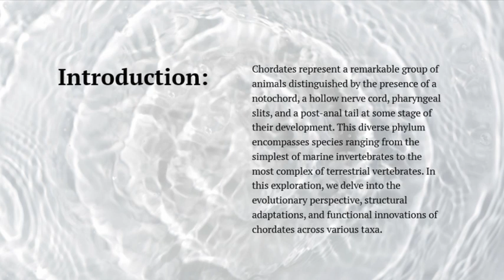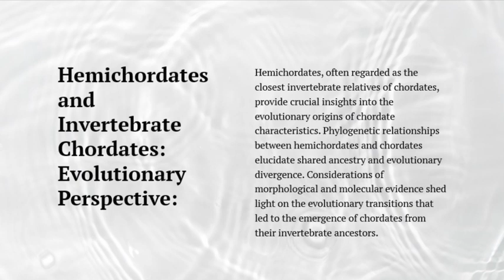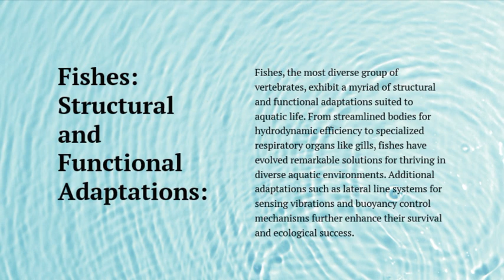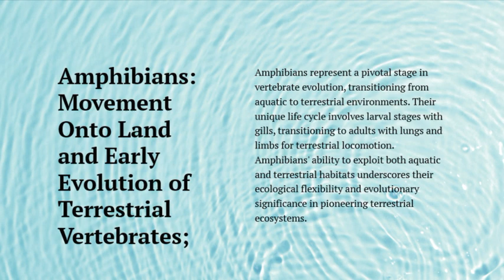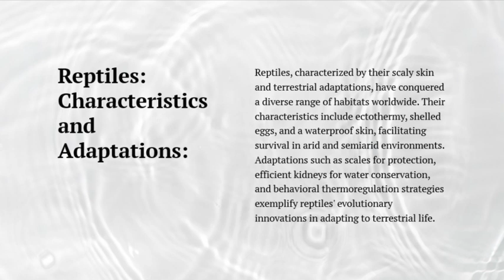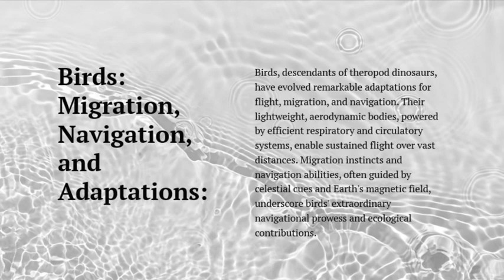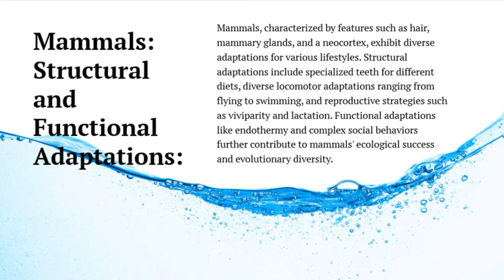II. Animal Diversity chordates | ZOOLOGY | CSS PMS TIMES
Today, we're exploring the incredible diversity of chordates, a fascinating group of animals that includes vertebrates like fish, amphibians, reptiles, birds, and mammals. Chordates share unique features such as a notochord, dorsal nerve cord, pharyngeal slits, and a post-anal tail at some stage of their lives.
From the deep-sea wonders to soaring birds and mighty mammals, we'll uncover the amazing adaptations and evolutionary marvels that make chordates so diverse and intriguing.